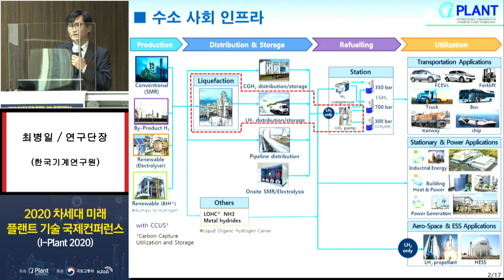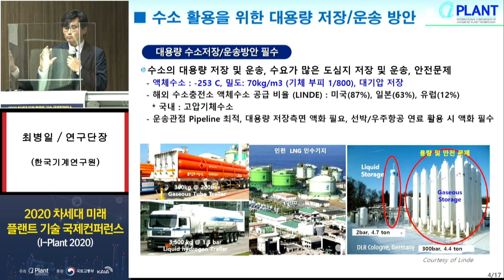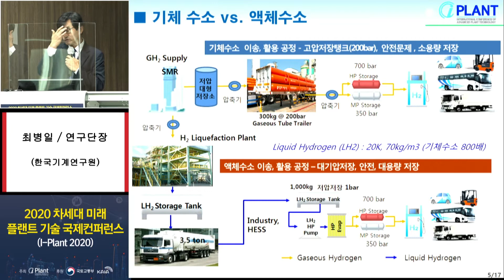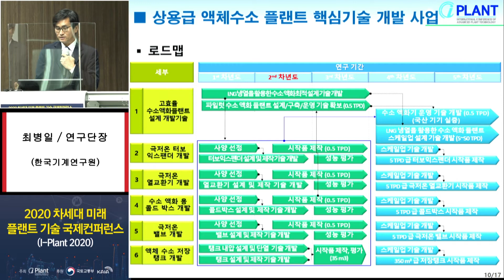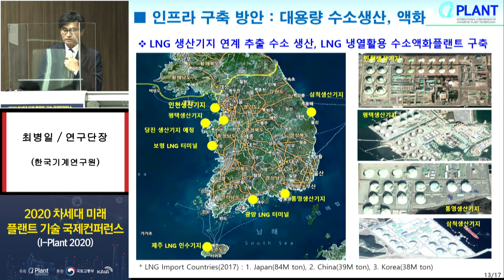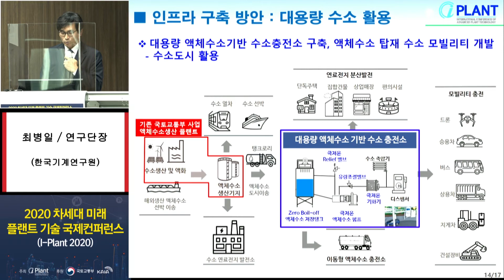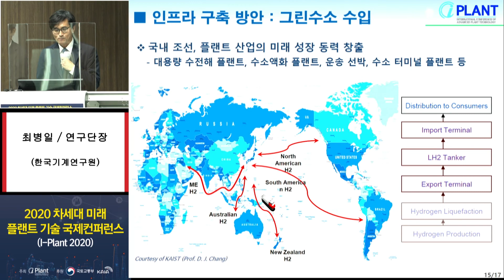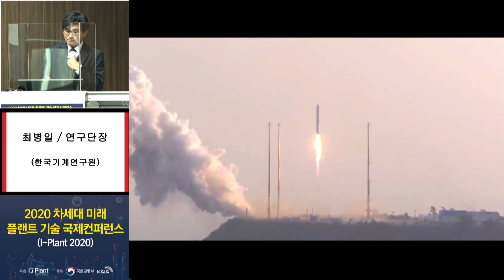2020 차세대 미래 플랜트 기술 국제 컨퍼런스 part 1.(한국기계연구원)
상용급 액체수소 플랜트 핵심기술 개발
(액체수소 기반 수소사회 인프라 구축 방안)
최병일 연구단장(한국기계연구원)